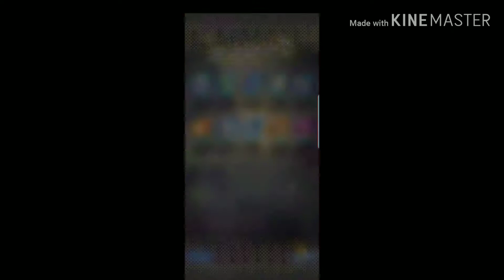1k Chrono summons on the hit banner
2019 August 24 Got super Buu on a daily but the 1k if you don't remember I got nothing